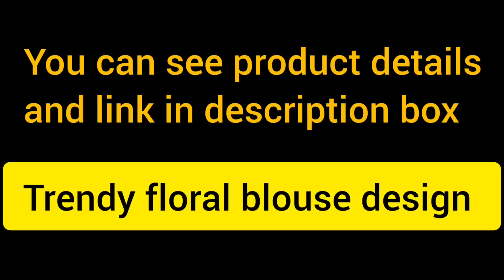Trendy Floral Aariwork blouse design with normal needle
💞 Momeg Time 💞

 In this video I have shared Trendy Floral Aariwork blouse design with normal needle on stitched blouse.

product link

Beads storage box

clip stones

Kundan stones

product used:
1.ball chain
2.stone chain
3.fevicryl fabric glue
4.white pencil
5.square shape clip stones
6.dimond shape clip stones
7.thilagam shape Kundan stones
8.sugar beads
9.round pearl beads
10.golden machine thread
11.normal stitching needle on 10